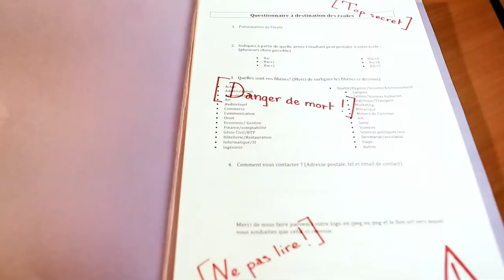Anti Loose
Rentrée 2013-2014 : les étudiants de 2ème année de l'ICD se mettent en scène pour faire la promotion de leur école internationale de commerce et de marketing.